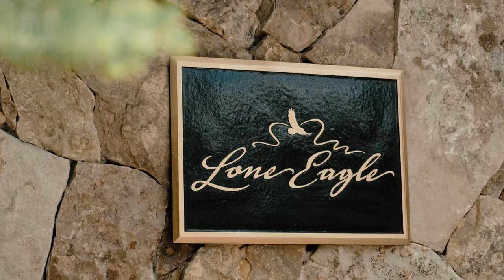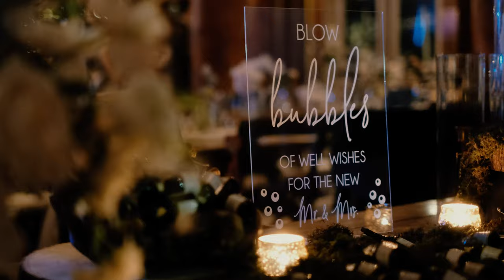Kevin & McLean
I had the honor to film McLean's sister's wedding in the middle of COVID, but I was unavailable for Kevin and McLean's Colorado wedding.  Before they were engaged, Kevin reached out to one of McLean's friends asking for help to propose.  He said he wanted to make it super special because McLean deserved it and would always be there to love and support her for the rest of her life.  The response?  "Kevin, you don't need my help."  Here's to a life of love and support.  Cheers to the Wolffs!

Shot on FujiFilm X-T4 by Alan Black and Chris Steinberg
Edited by Ryan Callahan
Copyright “Never Let Go” by Tyler Brown Williams
Copyright “All About It” by Jamie Lono